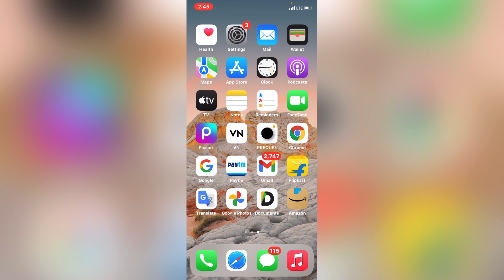Pmc bank Unity small finance | Unity small finance app | Pmc Bank latest news